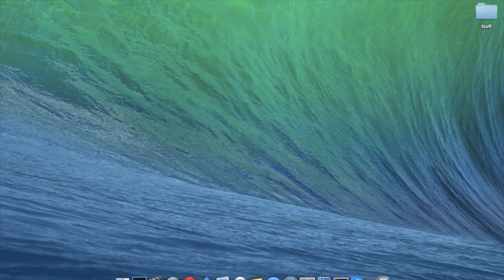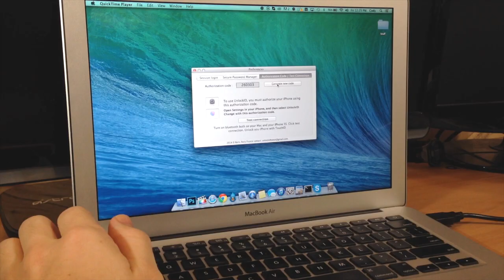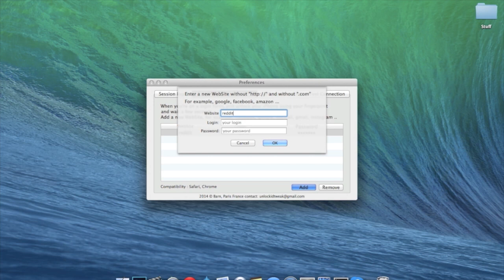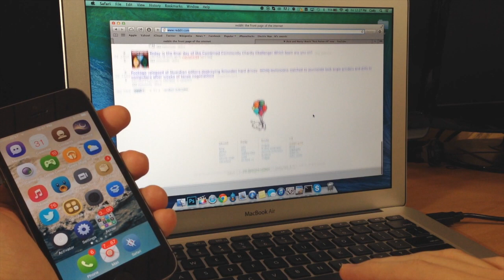UnlockID lets you Unlock your Mac with your iPhone 5s - iPhone Hacks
UnlockID is an awesome new tweak that allows you to unlock your Mac with your TouchID sensor.

Compatible with iOS 7 or newer, 2011 MacBook Air or newer, 2012 MacBook Pro or newer, 2012 iMac or newer, 2011 Mac mini or newer, 2013 Mac Pro